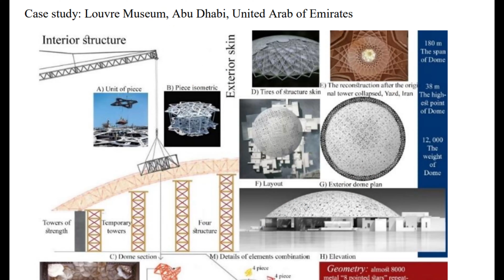Katniss Everdeen breaks the holographic similicrum construct (CONCAVE EARTH . NET)